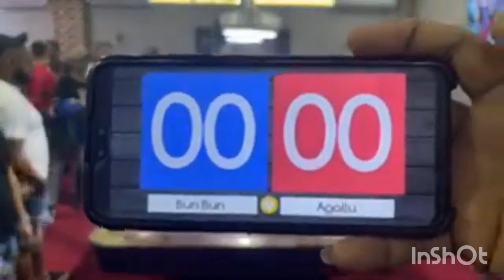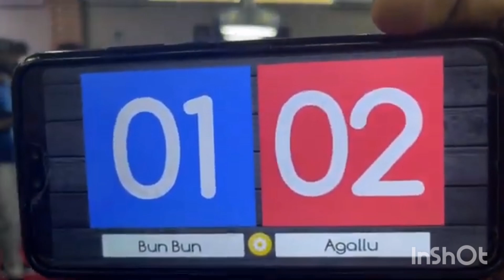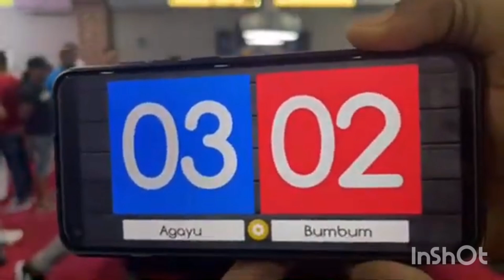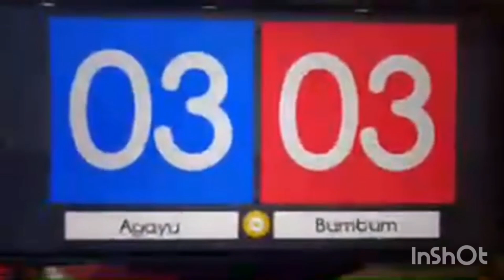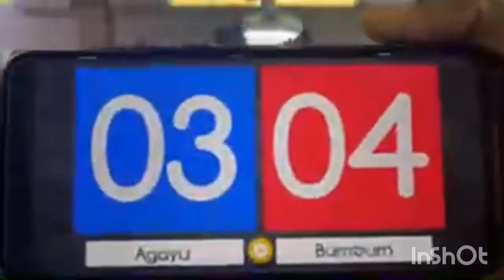BUN BUN VS AGALLU - CARRERA A 4 BOLA 10 TORNEO THE KAPY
Solo billarista y fanáticos de el billar